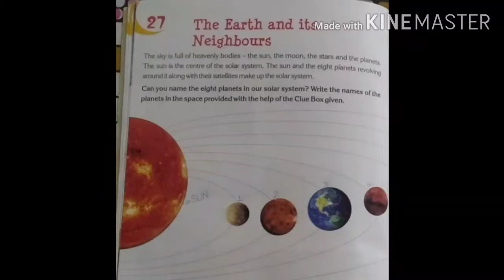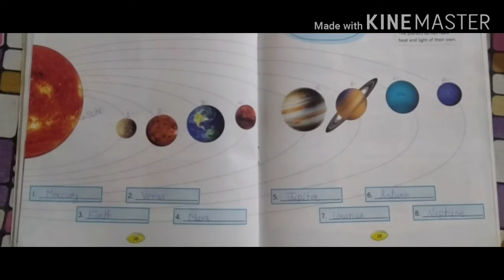General knowledge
Ch-27 The Earth and its neighbours